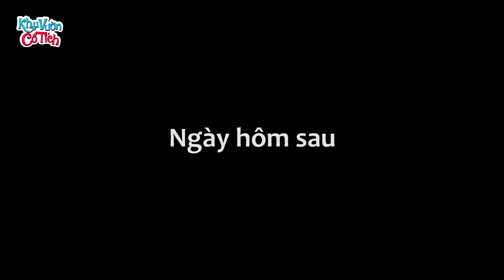NÀNG CÔNG CHÚA RỒNG - Truyện cổ tích - Phim hoạt hình - Chuyện cổ tích - Tuyển tập phim hoạt hình